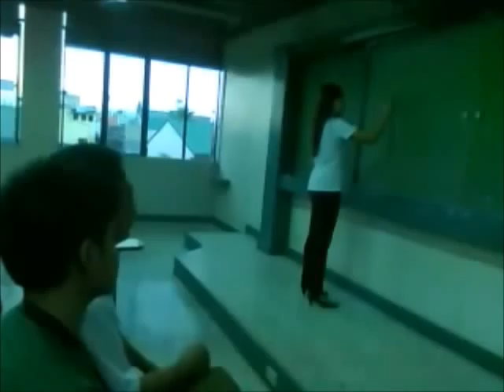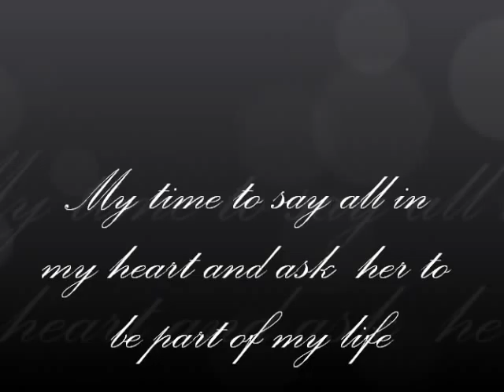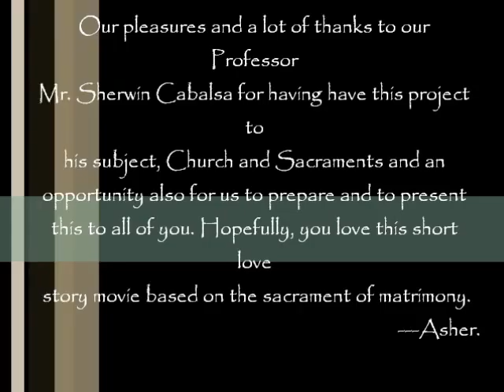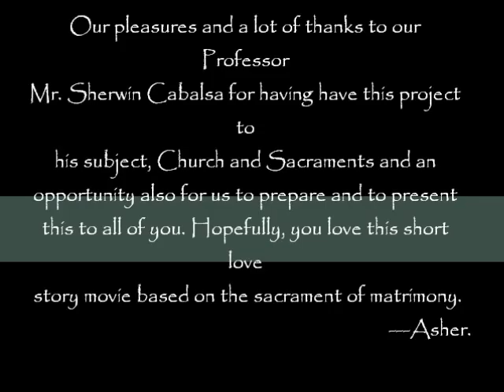God Gave Me You De La Salle Araneta University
God Gave Me You by DLSAU Students